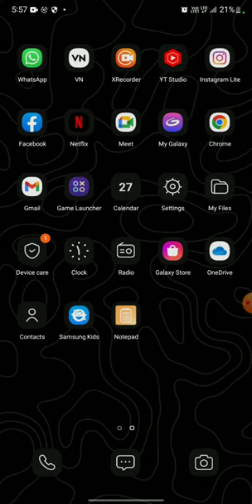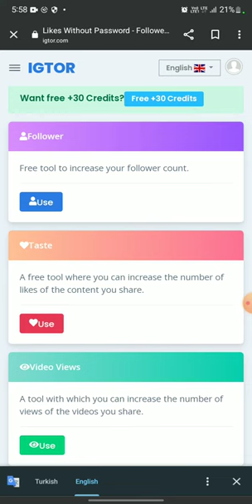Igtools.net not working | IG story views problem solve | IG tool Error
Hello Friends, आज की इस video में हम आपको बता रहे हैं, IG tools or IG Panel बंद हों गया हैं, तो instagram पर reels view, poll vote, story view और comment कैसे बढ़ाएं 100% solution बता रहे हैं। अगर आपको यह Video अच्छी लगती है, तो अपने विचार comment में ज़रूर लिखें।

▶IGtools problem or IGPanel problem 100% solution ("IG tools or IG Panel not working")